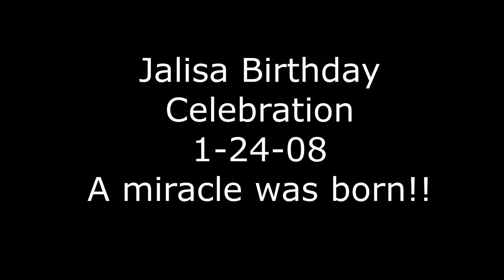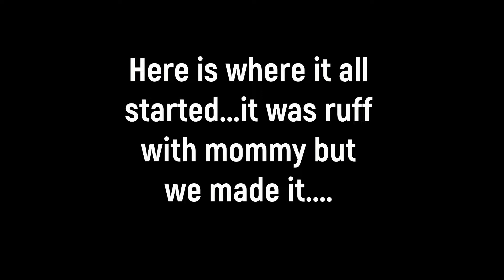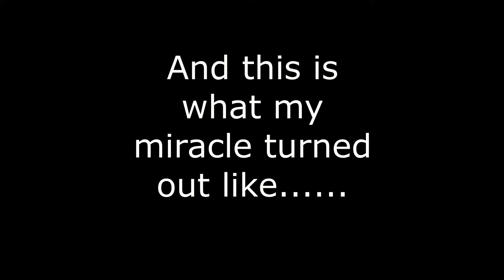SHE TURNED 11 WOW!!! | WHAT A MIRACLE!!!